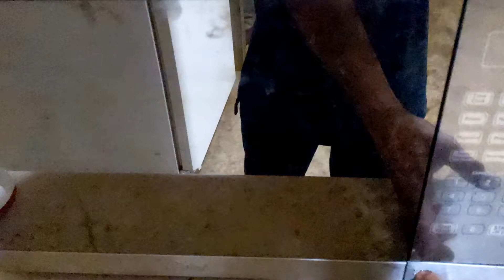U.S man tries Topokki for first time!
I have great wonders to learn a lot of different things of Korean foods and everything that is great to taste. Ever since of working in a manufacturing plant in my area along with Koreans, I have been invited to try Kimchi and Gimbab. I loved both of them and then they gave me seaweed, then I fell in love with it. In my local area, they have a store that sells everything that Koreans use that no other stores sell, so you have to go out to other stores to buy the meats used and some other things that this store doesn't have. I will be posting more gaming videos when I can, but let me figure out my schedule.